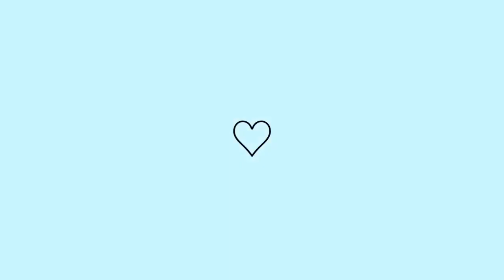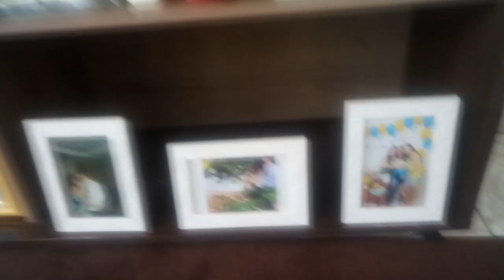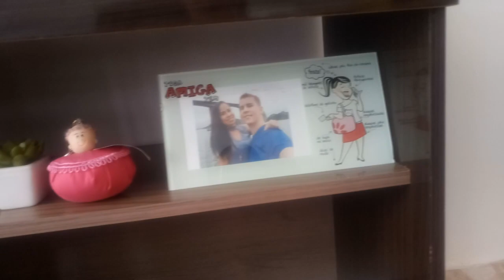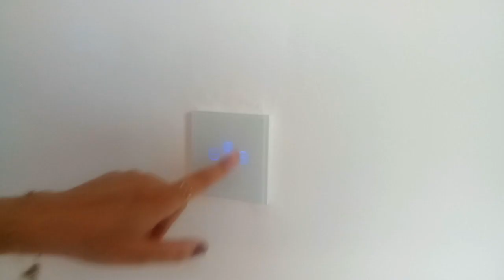TOUR PELA NOSSA CASA 2020!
Oi meninas! hj gravei o tour pela nossa casa e gostaria de saber se vcs preferem videos no sábado ou domingo sobre nossa rotina fora da loja?

"LEONE"